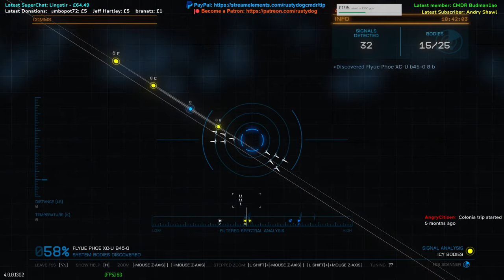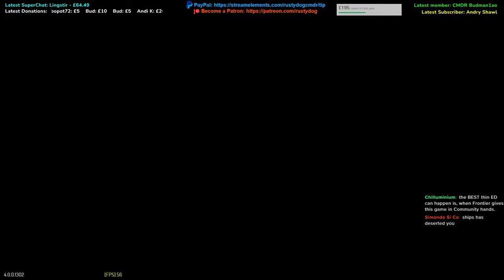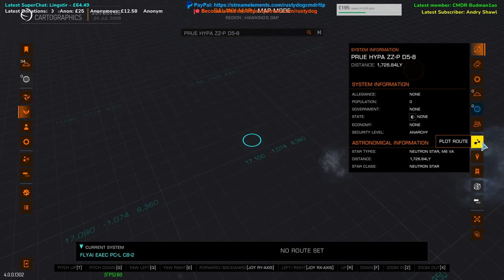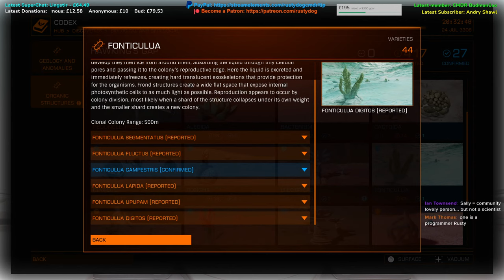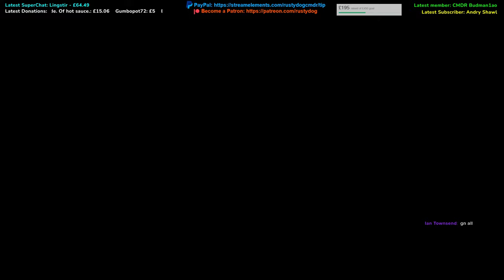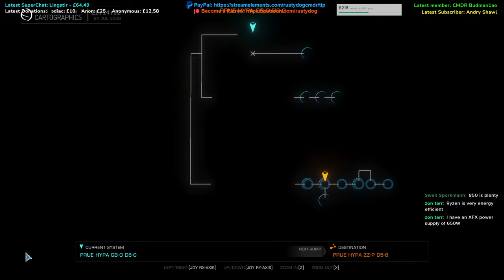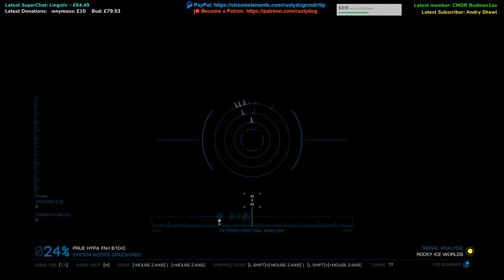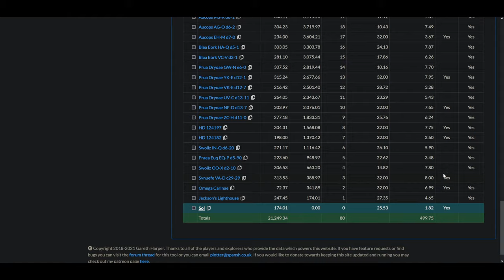Elite Dangerous: Pushing On Through The Stars - Rusty Goes East (Pt 34)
With a new look ship, we now leave the DSSA Spartacus Fleet Carrier and take flight to the stars to discovery new worlds.

3rd Party tools used:-
Captains Log 2

My rig: Intel i7-6700k / 32Gb RAM / Nvidia 2080 Super / 3xBENQ GW2765 27" Monitors / HTC Vive VR / Virpil Constellation Alpha L with WarBRD base joystick / Fanatec GT3RS V2 wheel with Clubsport V1 pedals